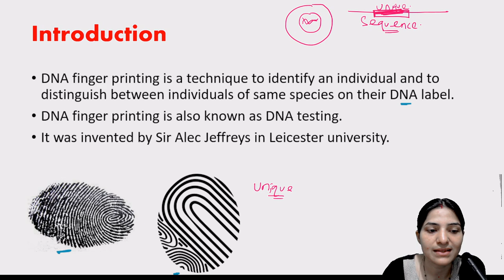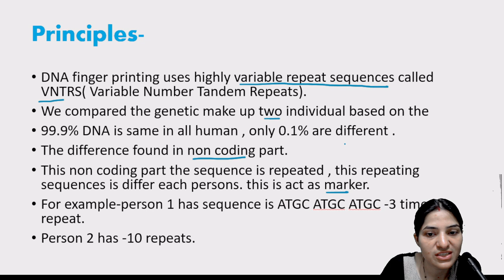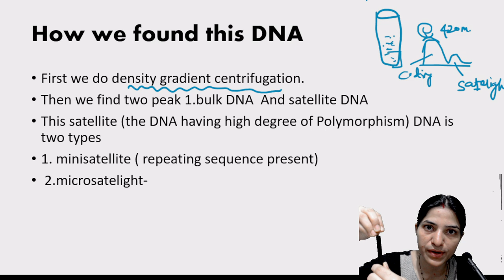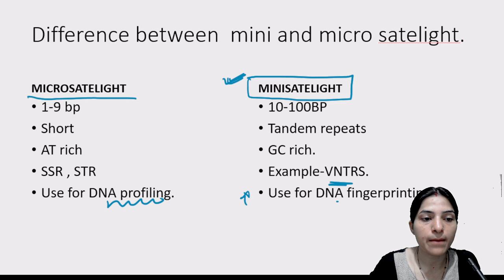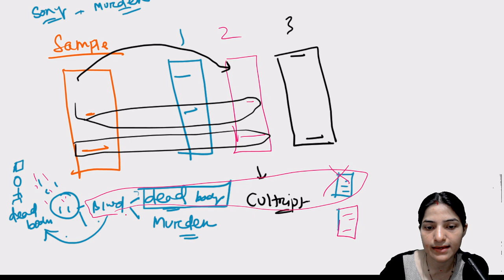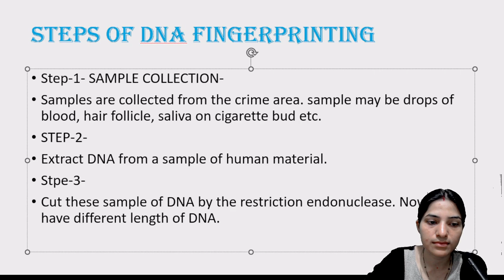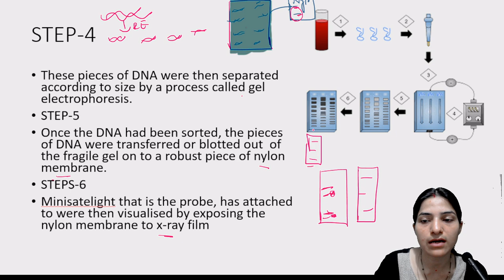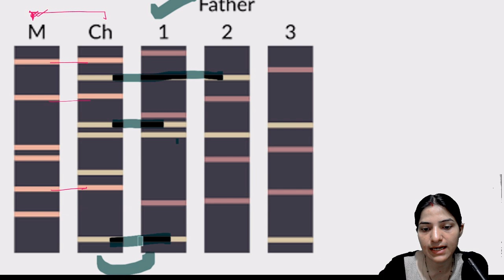DNA Finger Printing B.Sc 3dr year||DNA Fingerprinting Technique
Thank you.dna finger printing notes. dna fingerprinting  dna finger printing kya hai. dna fingerprinting b.sc biotechnology. b.sc fingerprinting class 12. DNA finger printing molecular basis of inheritance. DNA fingerprinting technique. dna finger printing complete information of forensic science.